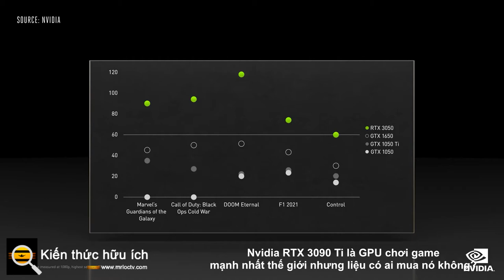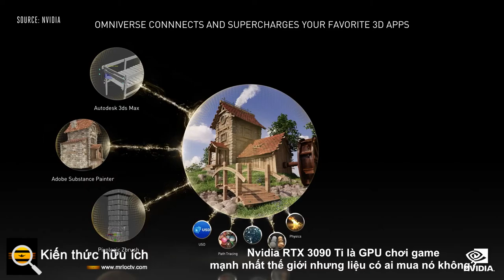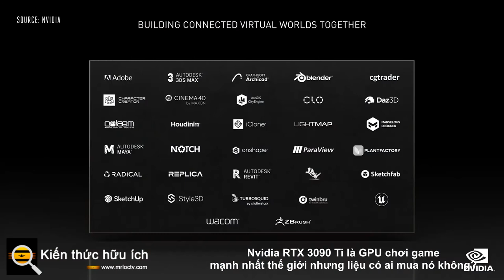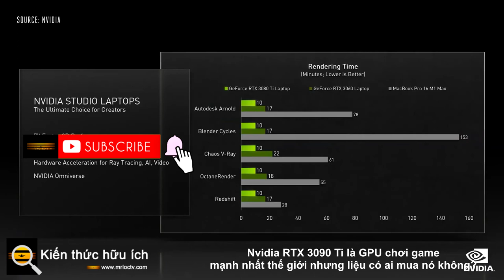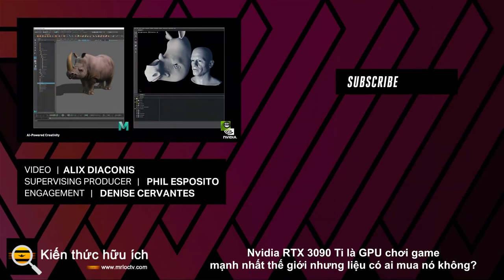Nvidia RTX 3090 Ti là GPU chơi game mạnh nhất thế giới nhưng liệu có ai mua nó không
Nvidia một lần nữa trở thành cao cấp

Nvidia đã công bố GeForce RTX 3090 Ti siêu cao cấp tại CES 2022 .

Là bản nâng cấp siêu phí cho RTX 3090 hàng đầu của Nvidia , RTX 3090 Ti hiện là card đồ họa chơi game mạnh mẽ nhất mà Nvidia từng thực hiện. Câu hỏi là - ai sẽ mua nó?

Để bắt đầu, trừ khi bạn muốn chơi các trò chơi mới nhất ở độ phân giải 8K, thì RTX 3090 Ti có thể sẽ hoạt động quá mức cần thiết. Hiện tại, không có trò chơi nào nhấn mạnh RTX 3090 và RTX 3080 Ti và RTX 3080 có nhiều khả năng.

Vì vậy, với tư cách là GPU chơi game mạnh nhất - và có thể là đắt nhất - của Nvidia, RTX 3090 Ti sẽ dành cho những người sẵn lòng trả tiền cho hiệu suất mà họ sẽ không cần trong một thời gian. Đó là ngay cả khi bạn có thể tìm thấy một chiếc trong kho - GPU vẫn thực sự khó để có được.

Tuy nhiên, chúng tôi luôn thích nhìn thấy các GPU mới, đặc biệt là những GPU thực sự thúc đẩy phong bì và RTX 3090 Ti có vẻ được thiết lập để làm điều đó. Đó là một "GPU quái vật" theo Jeff Fisher của Nvidia.

Đáng buồn là chúng tôi không nhận được nhiều thông tin về RTX 3090 Ti, ngoại trừ việc nó có 24GB bộ nhớ GDDR6X với băng thông 21GB / s, bằng với dung lượng bộ nhớ của RTX 3090, nhưng băng thông nhanh hơn nhiều. Theo Fisher, nó là "nhanh nhất từ ​​trước đến nay."

Anh ấy cũng đưa ra một số thống kê khác, bao gồm RTX 3090 Ti sẽ đi kèm với 40 teraflop đổ bóng, 78 teraflop RT và 320 teraflop teraflop, nhưng điều đó không có nghĩa là nhiều cho đến khi chúng tôi thực sự CHƠI với thứ này.

Theo Fisher, chúng tôi sẽ phải "điều chỉnh vào cuối tháng này để biết thêm chi tiết", vì vậy hy vọng chúng tôi sẽ tìm ra loại thẻ giá này.

Phân tích: Cái này dành cho ai?

RTX 3090 đã là một sản phẩm thích hợp do sức mạnh và giá cả của nó, vậy RTX 3090 Ti nhắm đến ai? Các game thủ chơi ở 4K hoặc thấp hơn có thể sẽ tốt hơn khi mua một GPU rẻ hơn.

Tuy nhiên, nếu bạn đang tìm kiếm một GPU để chơi game và thực hiện một số sáng tạo nội dung nghiêm túc, thì RTX 3090 Ti có thể dành cho bạn. Nó sẽ không nghi ngờ gì nữa, nhưng vẫn rẻ hơn so với GPU chuyên nghiệp của Nvidia và có vẻ như chúng ta sẽ không tiếp tục phù hợp với RTX Titan thế hệ cuối cùng.

Như chúng tôi đã tìm thấy với RTX 3090, chơi game 8K giờ đây là một khả năng, mặc dù với một số thỏa hiệp. Nếu RTX 3090 Ti có thể làm 8K tốt hơn nữa mà không có những thỏa hiệp đó - chẳng hạn như giảm hiệu ứng đồ họa - thì đây sẽ là GPU dành cho những người đam mê muốn có một GPU tương lai để chơi game 8K.

Ngoài ra, với việc phát hành RTX 3080 Ti, Nvidia đã thu hẹp khoảng cách giữa GPU chơi game giá cả phải chăng hơn và RTX 3090, với một số người cho rằng RTX 3080 Ti khiến RTX 3090 trở nên dư thừa cho chơi game 4K trở xuống. RTX 3090 Ti lại mở rộng khoảng cách đó, nó sẽ được sử dụng cho hầu hết các game thủ.